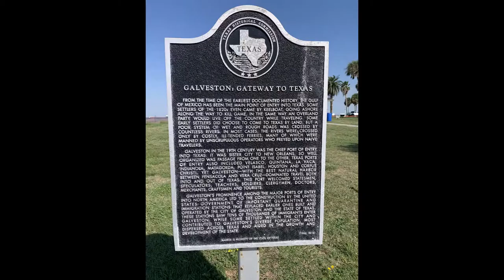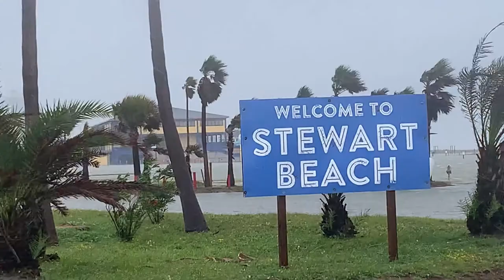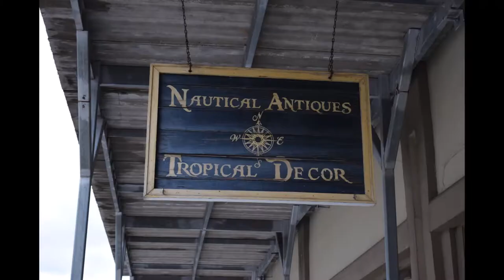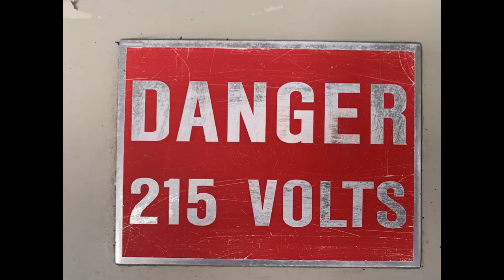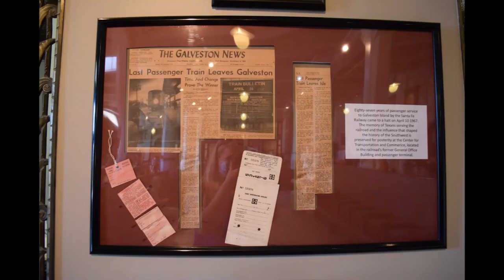2020 Vacation with the Morgans - Galveston, TX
It was difficult to pre-plan this year's vacation due to Covid restrictions and closings of attractions across the country.  We opted for a week in our own "back yard", Galveston, TX.  We had a great time taking in the local attractions and even made the best of Hurricane Delta who was making it's presence very well known :)